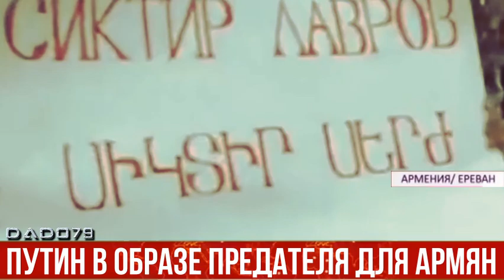Путин в образе предателя для армян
Опасной ситуацией в Армении является стремительное расширение в последнее время антироссийской кампании в Армении и особая активность СМИ в этом процессе. Общее мнение таково, что Путин предал армянский народ, и главная причина, по которой нынешняя оппозиция не достигла своих целей, заключается в том, что она является пророссийской.

Некоторые детали антироссийской оппозиции, еще больше активировавшейся после недавнего визита министра иностранных дел России Сергея Лаврова в Ереван, не ускользают от внимания. Армянские СМИ уже не стесняются открыто обвинять Россию в оккупации украинской территории и использовать фразу «этот аферист стал примером для всех российских дипломатов» в адрес главы российского МИД. Тот факт, что во время визита в Ереван Лавров не сказал ни слова в пользу Армении по поводу ситуации в Карабахе, и даже не дал никакой надежды, а вместо этого заявил: «Российская Федерация пытается увеличить количество русских школ в Армении, учитывая пожелания друзей-армян, способствовать повышению квалификации армянских учителей», вызвал гнев.

Несомненно, Лавров в очередной раз передал официальному Еревану протест российского правительства, заявив, «мы пытаемся увеличить количество русских школ в Армении». Российское правительство осознает, что в моноэтническом государстве Армении ни старая власть, ни нынешняя ничего не сделали по ситуации с русским языком, а инициативы России остались без внимания. Однако еще в июле 2017 года спикер Госдумы России Вячеслав Володин, в ноябре 2018 года уполномоченный по правам человека в России Татьяна Москалькова, а позднее экс-министр науки и образования России Ольга Васильева на различных мероприятиях открыто и косвенно выражали протест своим армянским коллегам.

Дело в том, что незаинтересованность в продвижении русского языка и культуры в Армении в первую очередь расценивалась как проявление расовой и национальной дискриминации. Это означает грубое нарушение стратегии альянса, форпост России — Армения преследует в двусторонних отношениях только свои интересы, пользуется милостью Кремля, а когда встает вопрос, что Ереван сам должен что-то сделать в ответ, то в ход идут различные предлоги «под соусом» защиты национальных интересов. Армянское правительство не хочет предпринимать конкретных шагов.

В настоящее время армянская пресса высмеивает и унижает предусматривающее развитие русского языка в Армении заявление министра иностранных дел России, исключенной из Болонской системы. Они даже не стесняются называть Лаврова предателем Армении, напоминая не только о юридических и политических, но и об исторических и моральных обязательствах России перед Арменией.

Это означает, что исторический альянс уже не производит такого яркого впечатления как раньше, и что присутствия России в Армении хочет только пророссийская оппозиция, противостоящая правительству Пашиняна. Но им армяне не верят.